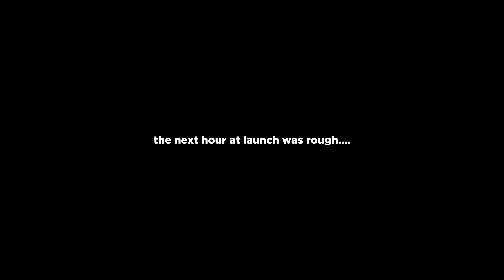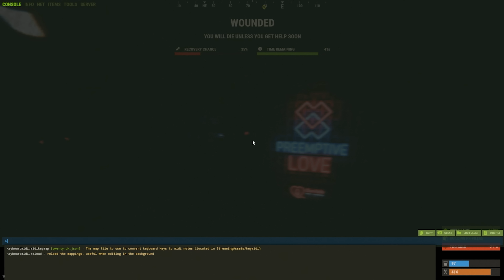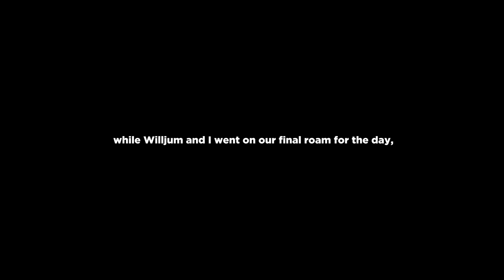Living UNDERCOVER near Rust Clans… ft. Willjum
PLAY War Thunder FREE Today! Use my link to receive a massive bonus pack (new & returning players only!) Grab your bonus and play free today on PC and CONSOLES.

Today Willjum and I team up for wipe day on one of Rust's LARGEST EU servers... With the perfect building spot found, and a few nosy neighbors,
wipe day was looking like a movie...

═ Gaming PC Specs: ↓
Motherboard: Asus TUF GAMING B650-PLUS WIFI ATX AM5 Motherboard
Memory: G.Skill Trident Z5 64 GB (2 x 32 GB) DDR5-6000 CL32 Memory
Storage: Crucial P3 Plus 4 TB M.2-2280 PCIe 4.0 X4 NVME Solid State Drive
Video Card: Asus TUF GAMING GeForce RTX 4080 16 GB Video Card
Case: Lian Li LANCOOL 216 ATX Mid Tower Case
Power Supply: EVGA SuperNOVA 1000 GT 1000 W 80+ Fully Modular Power Supply

Streaming PC:
CPU: AMD Ryzen™ 7 5800X3D 8-core
GPU: 2080TI

═ Gear: ↓
Chair: TITAN XL by SECRETLAB
Mousepad: Logitech G640 Large
Monitor: AORUS KD25F 240hz
Microphone: Rode NT1 w/ RODE PSA1 Mount